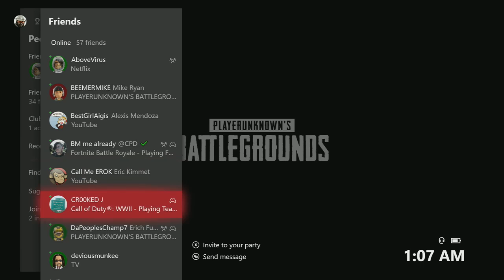Dinner Boyz Life